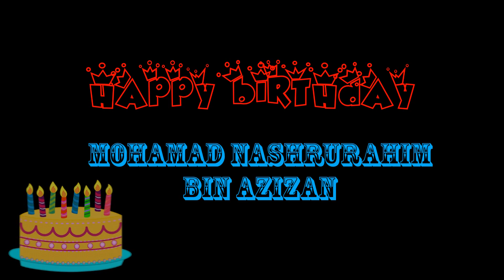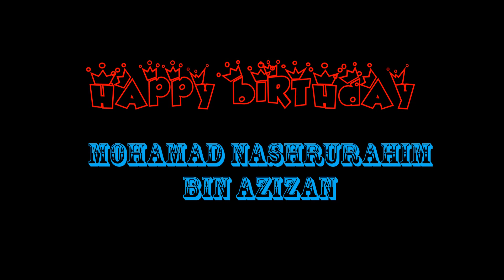BIRTHDAY BOY NASHRURAHIM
BIRTHDAY NASHRURAHIM